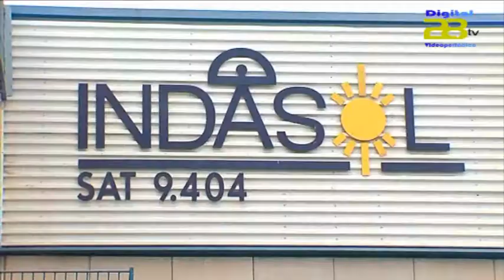Estados Unidos se interesa por los productos hortofrutícolas de Almería.